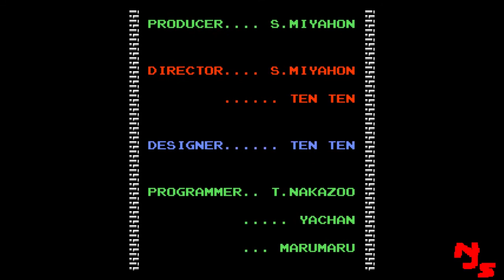Zelda Classic: Titan's Quest Director's Cut - Part 30 (FINAL PART!)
Part 30 of a runthrough through Titan's Quest:  Director's Cut.  The final battle!